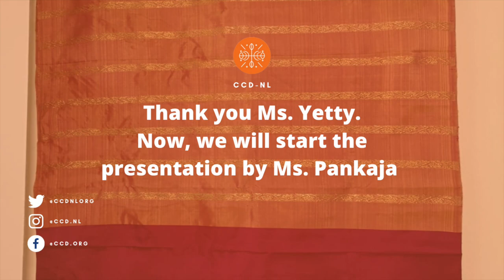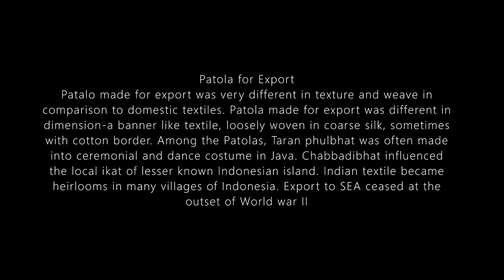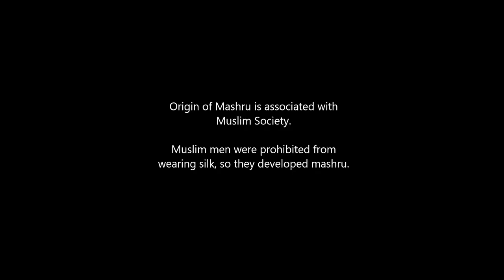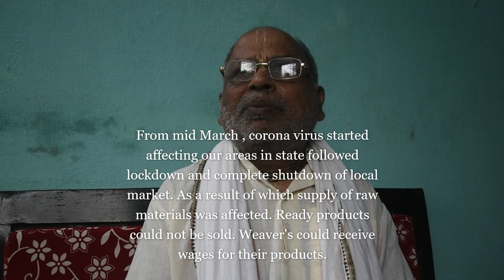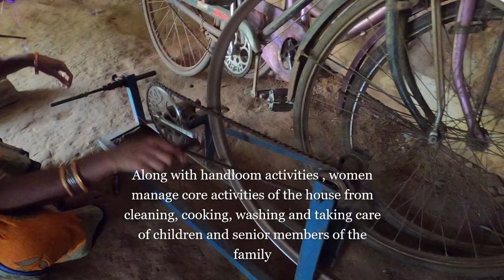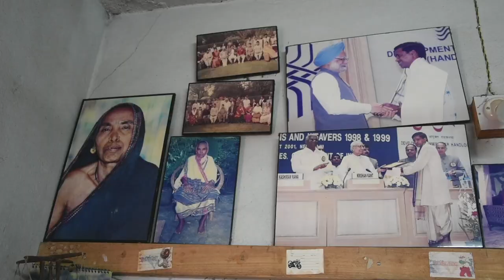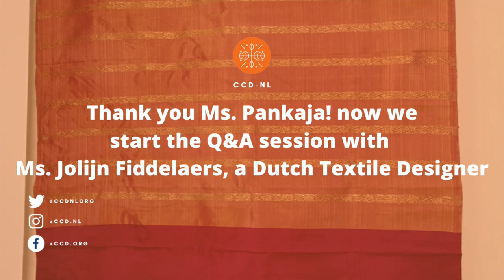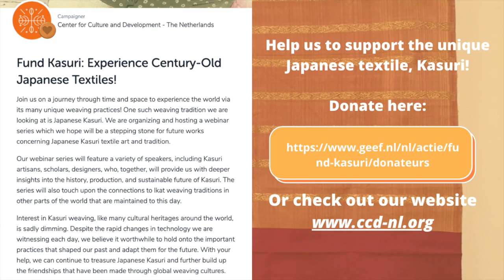The Journey of Indian Ikat Textile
During the webinar we will trace the unique journey of Indian Ikat textiles-
 From Patola, Geetagovinda and Telia Rumal to Contemporary Textiles.

The webinar will be led by Indian textile designer Pankaja Sethi and Dutch designer Jolijn Fiddelaers. The program of the event will include individual presentation by Ms. Sethi, who will share with us the knowledge and experience she gathered as a textile designer and researcher during her studies in Odisha. An interview with  Ms. Fiddelaers will be based on her work with Indian textile heritage and experience with global market.

The Indian Ikat webinar series project was created in order to form cultural exchange between the Netherlands and India and indeed all other cultures that share Ikat traditions, such as Indonesia, Mallorca, and Japan. The series aims to be a foundational step for the preservation of Ikat tradition in India, which became cultural marker of the country’s identity. Throughout the series, artisans and designers will be able to inform audiences of their work’s history, share their knowledge and experience, as well as expand the market for their products.